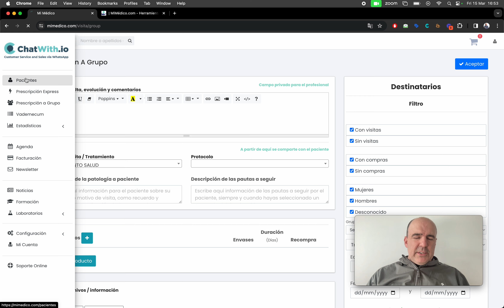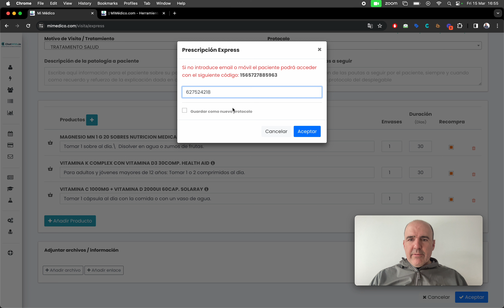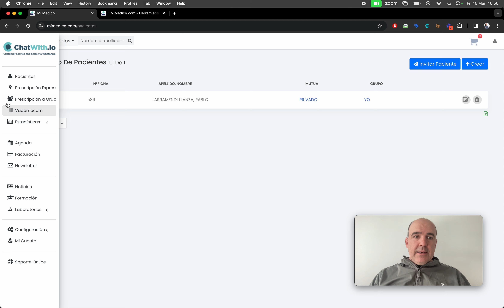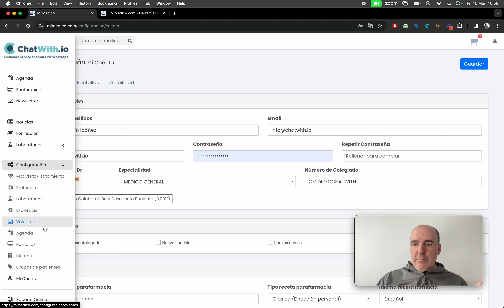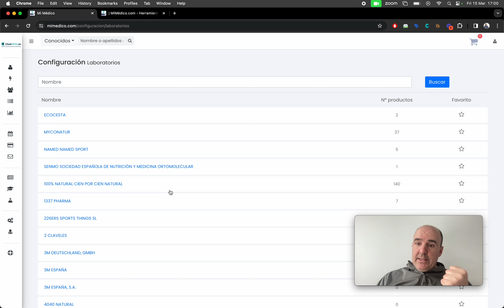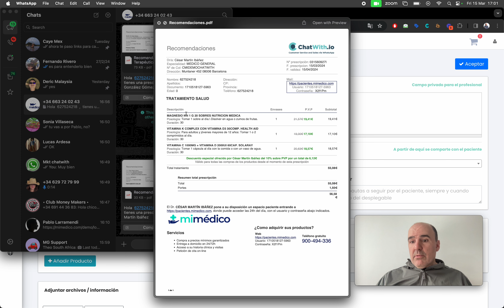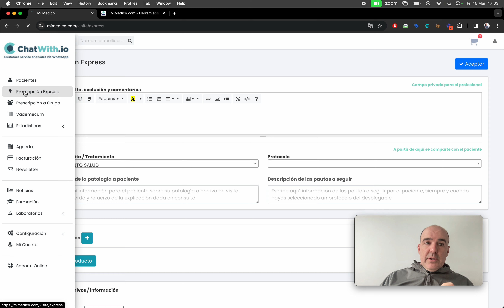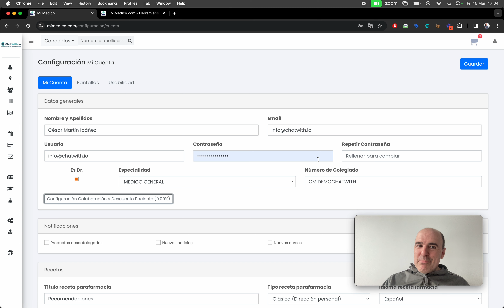MiMedico.com - Más ventas con WhatsApp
Integración con WhatsApp API y MiMedico.com solución completa para la gestión de Clínicas que te permite hacer la gestión completa de tu clínica y además ganar dinero con la venta de tus prescripciones.

Cualquier duda, contacta con nosotros.